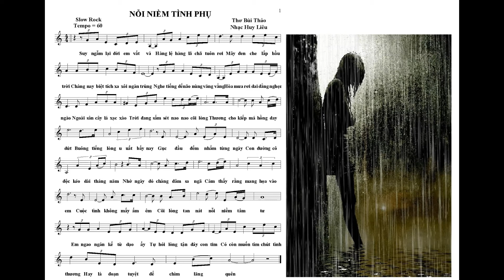Nỗi Niềm Tình Phụ